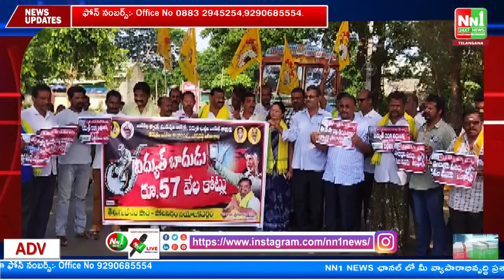బుట్టాయగూడెంలో సబ్ స్టేషన్ వద్ద TDP నాయకులు, కార్యకర్తలతో కలిసి నిరసన..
"nn1news live"
"nn1news luve"
"nn1news"
"nn1news live"

NN1 NEWS#
NN1 News#
nn1news live#
nn1news breaking news today#
nn1news Breaking#
nn1news Youtube on live#
nn1news Sucribe#